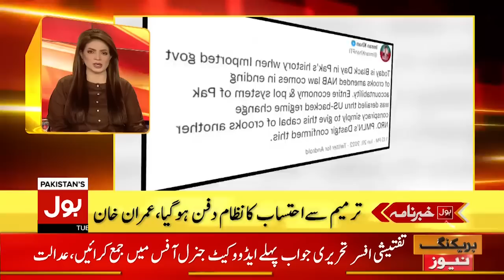Karachi Heavy Rain Prediction | News Headlines at 10 AM | Weather Updates Today